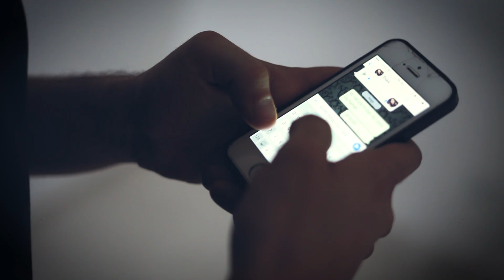Tudo ao nosso prazer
Uma composição dos nossos parceiros Luciano Massa e Caiio Vinicius, na levada do Sertanejo Universitário.

Cantor e Compositor: Caiio Vinicius